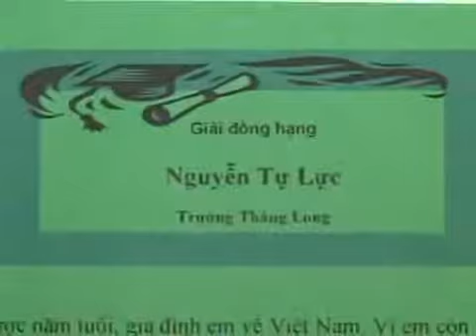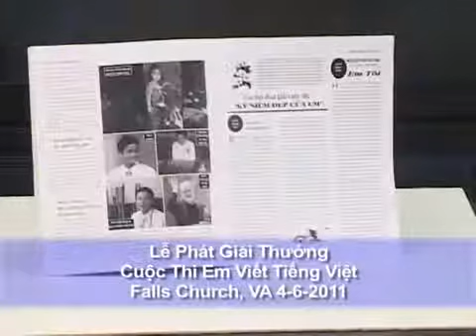MINH THÚY - BTHTD June08 11 Em Viet Tieng Viet